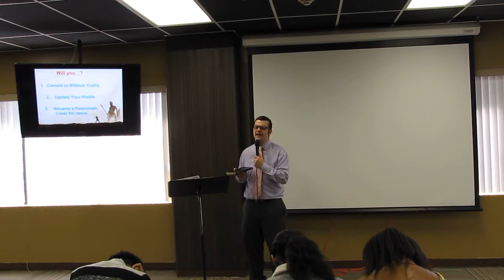4-6-14 Preaching Part 2 Sunday Morning @ FOCUS Student Ministries Christ Chapel